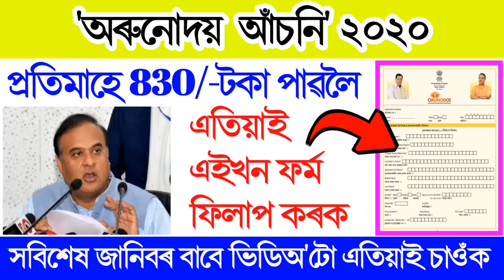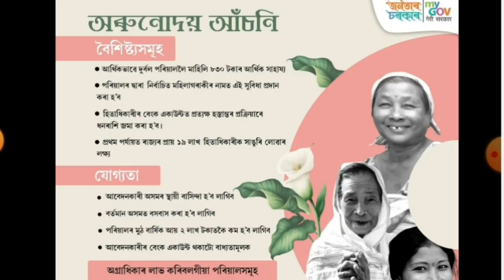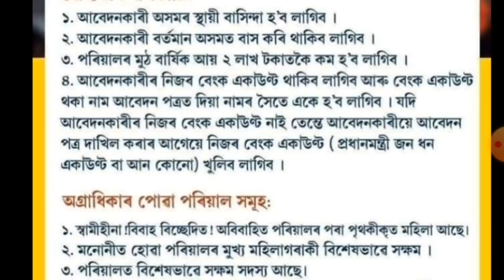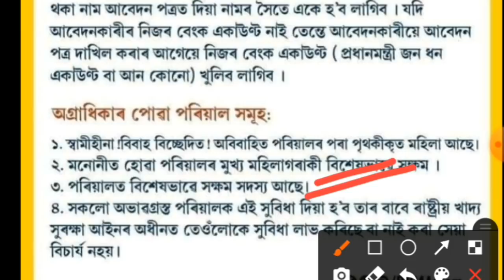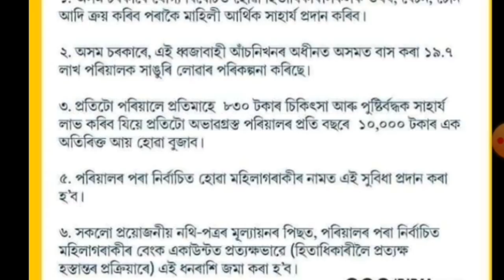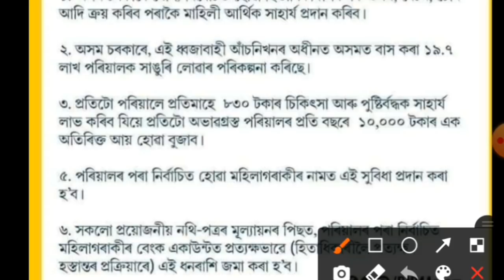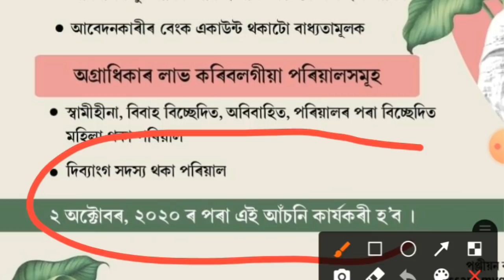Arunodoi Scheme Application Form | How to apply Arunodoi Scheme in Assam | Orunodoi Scheme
Arunodoi Scheme Application From | How to apply Arunodoi Scheme in Assam | Orunodoi Scheme

In this video i explained. Assam Orunodoi Scheme, When will Apply Process Start and Where to Submit From

Tages:
1.Orunodoi scheme application from
2.How to apply orunodoi asoni in assam
3.Orunodoi scheme apply online
4.Orunodoi Scheme Assam
5.Orunodoi scheme assam 2020
6.How to apply orunodoi scheme step by step in assam
7.Orunodoi scheme assam apply
8.Orunodoi asoini apply
9.Arunodoi asoni assam
10.Orunodoi asoni 2020
11.Orunodoi scheme assam apply online
12.Orunodoi scheme application From
13.Opply from arunodoi scheme 2020 in assam
14.Orunudoi scheme application From fillup in assam
15.Arunodoi scheme application From
16.Arunodoi asoni in assam

~Declaimer~